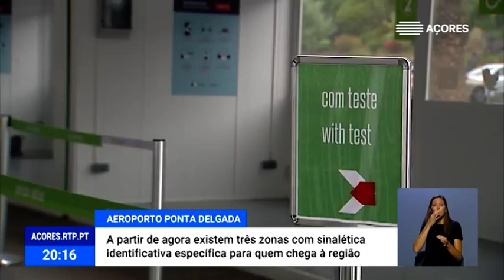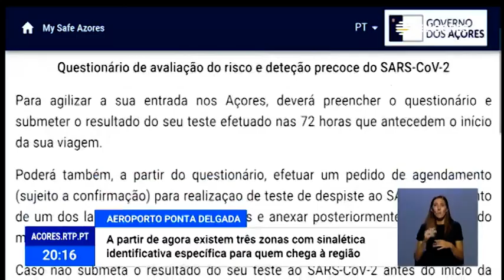Novo Centro de Testes COVID-19 no Aeroporto de Ponta Delgada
O Aeroporto João Paulo II, conta, a partir de hoje, com novas infraestruturas de receção aos passageiros desembarcados.
A medida visa garantir uma gestão mais eficaz e facilitar a circulação a quem viaja inter-ilhas ou do exterior.
Saiba mais em DestinoSeguro.azores.gov.pt